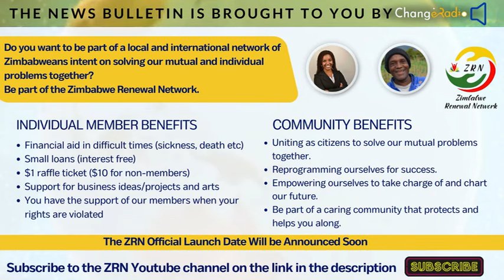Hurumende yaVaMnangagwa Yotya Kusimuka Kwevanhu